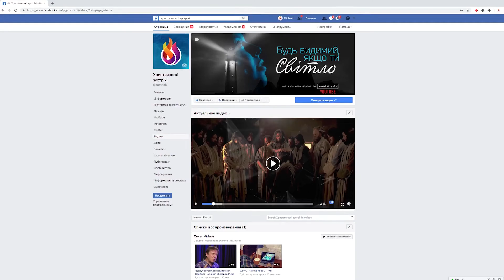Свідчення: "Ми перемагаємо, бо Христос в нас" (06.01.19р.)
Отримуйте щотижня новий заряд Слова Божого та навчання Євангелії Благодаті!